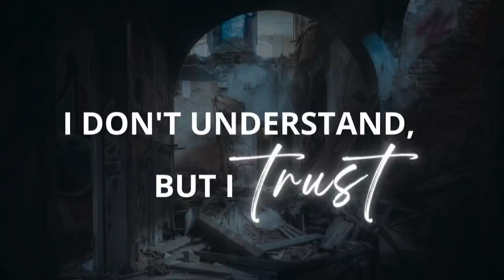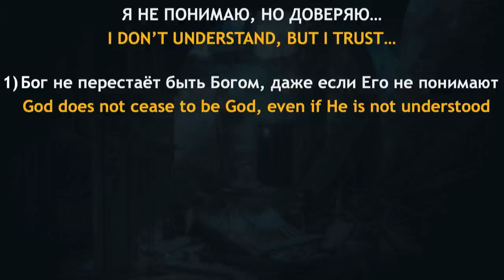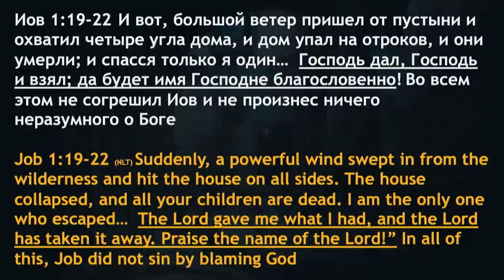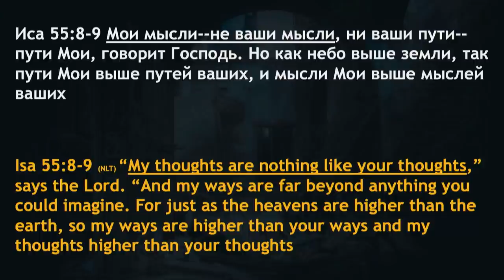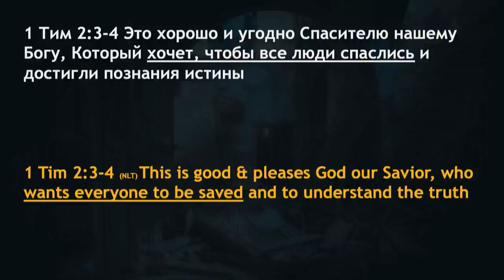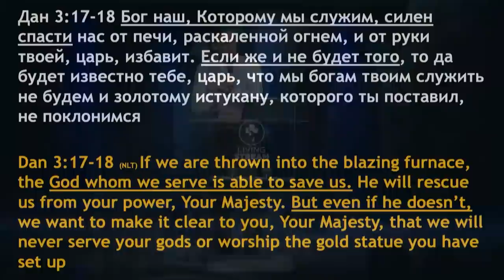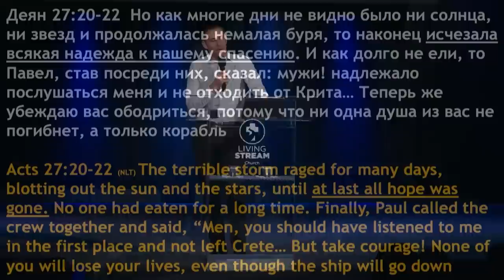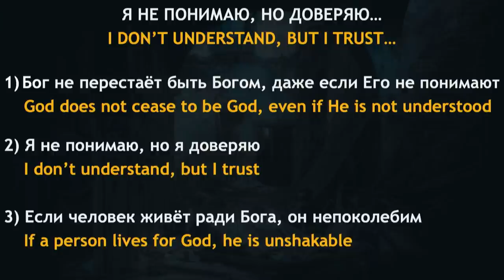Я не понимаю, но доверяю - Богдан Бондаренко